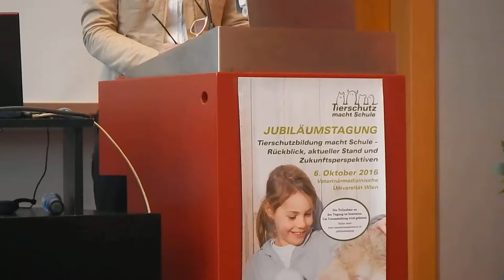Eröffnungsrede Bildungsministerin Sonja Hammerschmid Tierschutz macht Schule 6.10.16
10Jahre Jubiläumsfeier des Vereins Tierschutz macht Schule